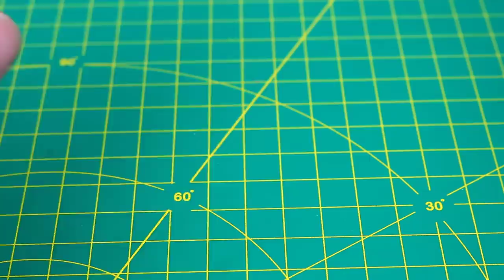TOP 7 AWESOME LIFE HACKS AND CREATIVE IDEAS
Top 7 awesome creative ideas

+ Good luck!
NDA HACK